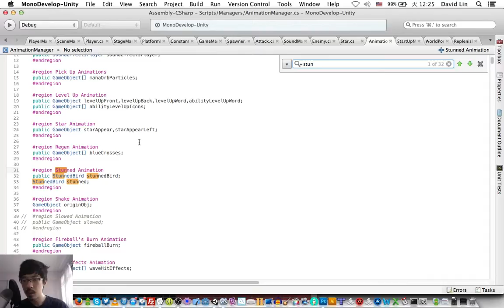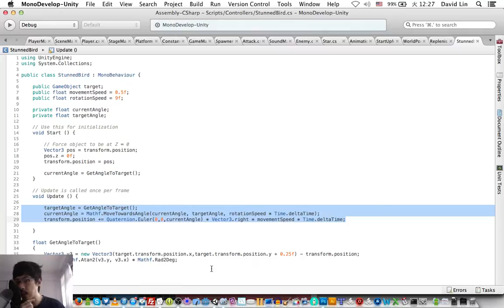Starsss - Picking Up Mana Orbs! Part 5/5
Doing so will entitle you to all future updates for free and a Steam key (when the game gets green lit)!

Or you can try out the demo first!

Help vote for it to get it on Steam!

What? You woke up one day and you're now a pixel art character in a weird platform world? Go on the ultimate star-chasing adventure with Starsss as you attempt to search for the legendary Star of Records for your answers!

Key Features:
Ω Explore various procedurally generated stages each filled with unique enemies with wacky behaviors

Ω Level up character(s) and abilities from defeating enemies and collecting ability orbs

Ω Play character(s) differently each play-through from learning the various unique character growths

Ω Attempt to reach the legendary Stellar Skies, where the Star of Records is rumored to be at

* Please note that the game is still a work-in-progress so everything is subject to change.

on every Monday, Thursday and Saturday from 9 to 11PM EST